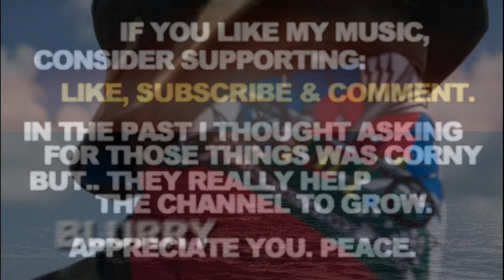Semi Drumless Type Beat Alchemist Mach Hommy Type Beat 2024 Chill Rap "Blurry"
Semi Drumless Type Beat Alchemist Mach Hommy Type Beat 2024 Chill Rap "Blurry". Smooth Slow Sample Hip Hop No Drums Added Type Instrumental. Peace.

If you liked this Semi Drumless Type Beat Alchemist Mach Hommy Type Beat 2024 Chill Rap Instrumental - here's some more related videos from my channel:

Let me know in a comment section what type of tracks you wanna hear next and which ones out of my catalogue are your favorite so far. There's more Semi Drumless Type Beat Alchemist Mach Hommy Type Beat 2024 Chill Rap Instrumental Smooth Slow Sample Hip Hop No Drums Added Type Instrumental type beats coming soon, you don't wanna miss them.

Semi Drumless Type Beat Alchemist Mach Hommy Type Beat 2024 Chill Rap Instrumental